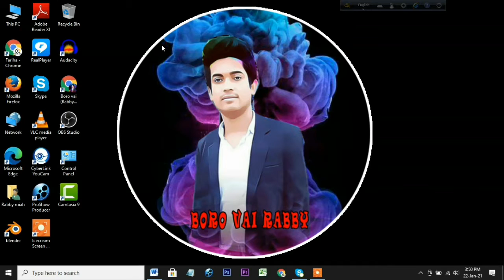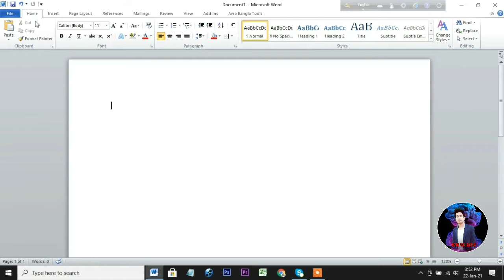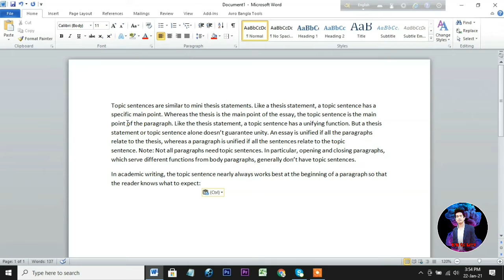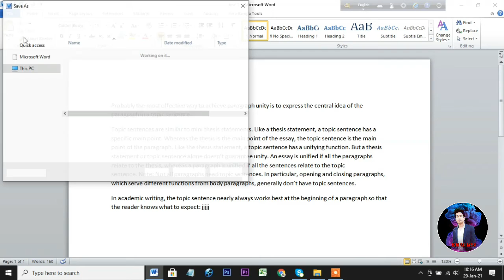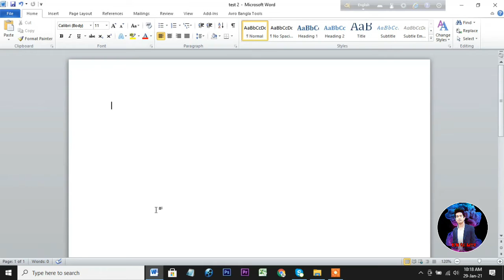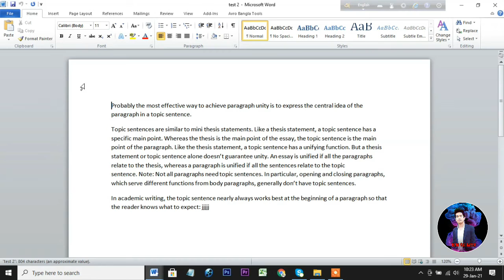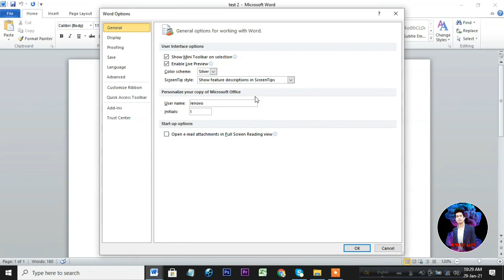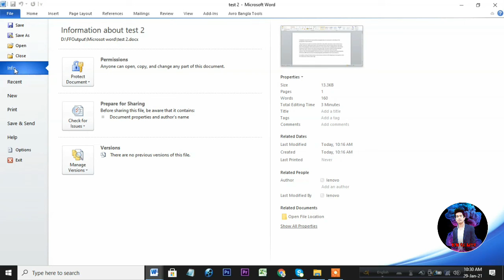How to use File Menu । How to Save, Save As, Open New Recent Close in MS Word । Full Course । Part-9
How to use File Menu । How to Save, Save As, Open New Recent Close in MS Word । Full Course । Part-09 আমাদের ভিডিও গুলো কেমন লাগে ? আপনাদের মূল্যবান মতামত কমেন্টে জানাতে ভুলবেন না ।
 আমাদের ভিডিওগুলো ভাল লাগলে আমাদের ফেসবুক পেইজ বড় ভাই রাব্বি ফলো করতে পারেন ,

নামে নয় কাজেই পরিচয়।

এই ধরণের শিক্ষামূলক ও জ্ঞান নির্ভর গল্প নিয়মিত পেতে আমাদের সাথে থাকুন ।

সম্পৃর্ণ ভিডিওটি দেখে আপনার বন্দুদের মাঝে সেয়ার করুন যাতে তারাও নিজেদের সঠিক পথে পরিচালনা করার দিক নির্দেশনা পায়!